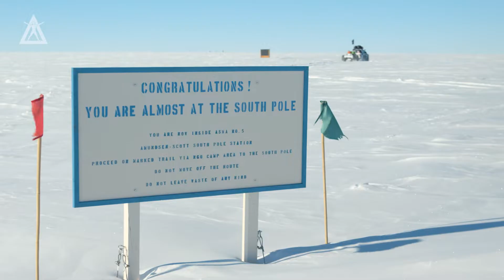Anthropogeos expedition to Antarctica in 2019-2020 season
This trip became the basis for the project "Antarctica. The last colonization". We drove 4500 km through the white desert and we want to share our experience, as well as exploring the ins and outs of tourism and life in Antarctica.

The author and organizer of the expedition was chief editor of the Anthropogeos project, Sardar S. Sardarov. He was joined by anthropologist Dina Karavaeva and documentary cameraman Yevgeny Timokhin. The expedition team used two Toyota Hilux cars (4x4 and 6x6), accompanied by Eiður Smári and Hlynur Sigurðsson, mechanics and drivers from the Icelandic company Arctic Trucks.

From Punta Arenas, the southernmost city in the world, we flew by plane to the Union Glacier, then drove by car to the South Pole, through the Pole of Inaccessibility to Novolazarevskaya station. We then made our return to the world through Cape Town.

Total distance: over 4500 km by car over the ice dome of Antarctica in 21 days.